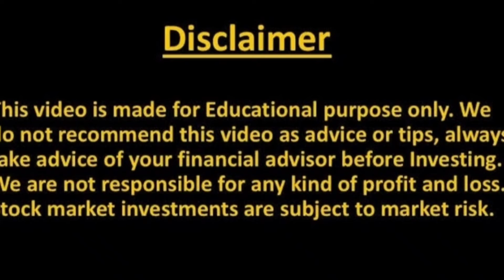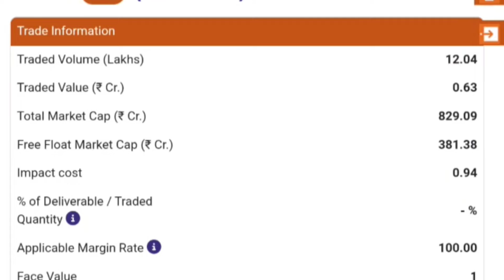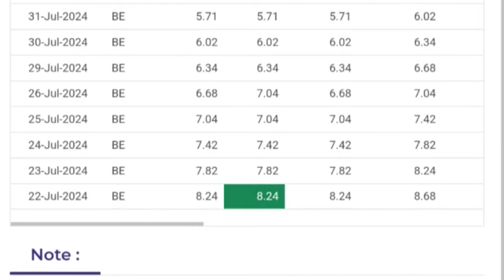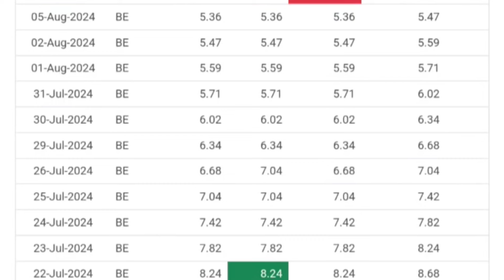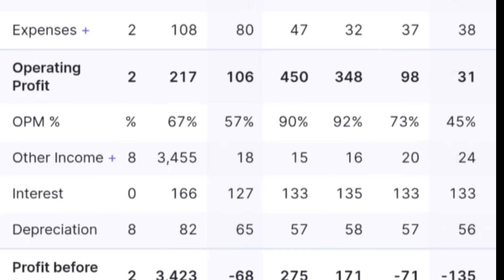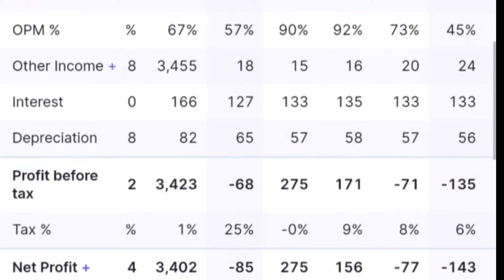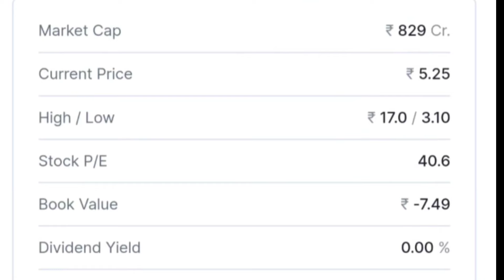GVK POWER SHARE NEWS | GVK POWER SHARE PRICE | GVK POWER SHARE LATEST NEWS | GVK POWER STOCK